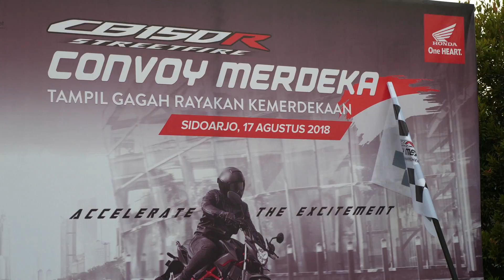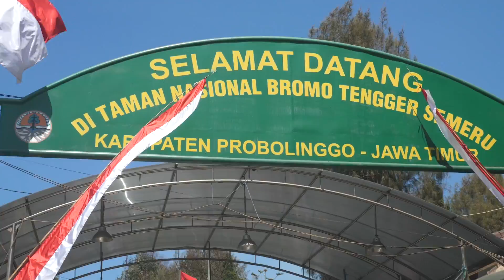SEKUTOMOTIF Riding ke Bromo Pake Honda CB150R Streetfire